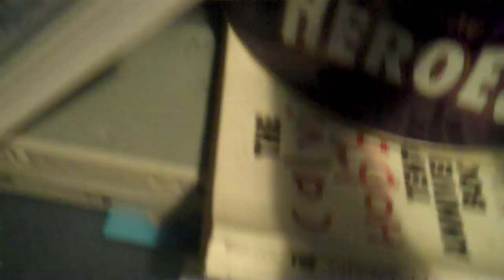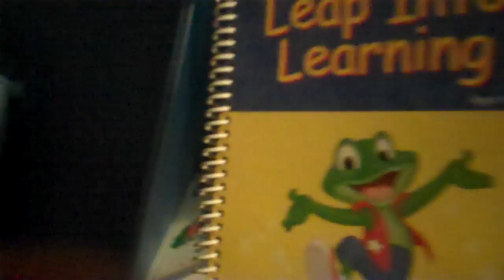A tour of my room - Continued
Another vid of a tour of my room I forgot to show you guys some stuff so yeah I also share my room with my bro if ya haven't noticed and some of this stuff ain't mine so yeah! Enjoy! :)